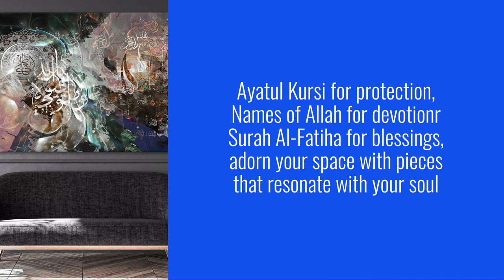Introducing VIBE's collection of Islamic wall art, meticulously crafted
🕌✨ Elevate Your Space with the Beauty of Islamic Wall Art! ✨🕌

🌟 Introducing our stunning collection of Islamic Wall Art, now available on VIBE E-Store! 🌟

Transform your home into a sanctuary of serenity with exquisite calligraphy featuring Ayatul Kursi, the Names of Allah, and Surah Al-Fatiha. Each piece is meticulously crafted to radiate elegance and spiritual significance, bringing a touch of divine inspiration to any room.

🎨 Handcrafted with precision and passion, our wall art pieces blend tradition with modern aesthetics, making them perfect for any décor style.

🕌 Whether you're looking to enhance your own living space or seeking a thoughtful gift for a loved one, our Islamic Wall Art collection offers timeless beauty and meaningful symbolism.